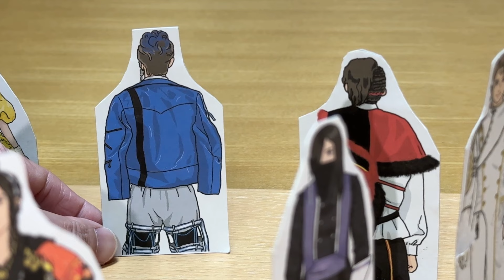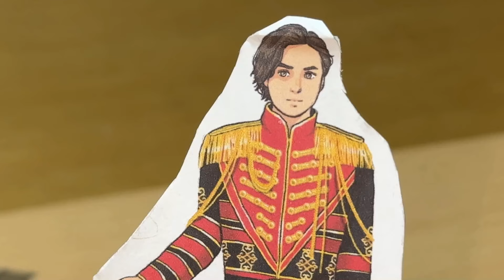王様戦隊キングオージャー 第48話再現してみた④ いつか勝つための戦い！Ohsama Sentai Kingohger ep48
王様戦隊キングオージャー 第48話「さらば、親愛なる民よ」を再現しました。パート④。
香坂真帆氏に描いていただいたイラスト、娘が描いてくれたイラスト、DXキングオージャーゴッドカブトセット、DXゴッドスコーピオン、DXゴッドホッパー、DXオージャカリバー、スパイダークモノス コンプリートセット（DXクモノスレイヤー、DXヴェノミックスシューター）、アクションヒーローズ、DXタランチュラナイト地底ガーディアンセット、DXオージャクラウンランス、DXキングコーカサスカブトガーディアンウエポンヘラクレスセット,
ＤXキングオージャーZERO等で再現しました。

覚醒したグローディによって引き起こされた「神の怒り」。
この緊急事態に、王様戦隊は、神の怒り避難計画を発動。六王国が協力して、チキューにいるすべての民を避難させる。そして王たちとラクレスは、ゴッドキングオージャーの力でグローディを打ち倒し、一人の死者も出さずにこの災厄を終わらせる。
いよいよ宇蟲王との最終決戦開始。
勝利のカギは、王の証の力を利用して作る最強無敵の超巨大ロボット・・・

BGMに甘茶の音楽工房様の楽曲を使用させていただきております。

2020年1月9日に視聴者様を対象に年齢層のアンケートを実施して、下記の結果を得ました。
30歳以上(30 years or older) 58%
20歳以上(20 years or older) 12%
15-19歳(15 to 19 years) 12%
13-14歳(13 or 14) 8%
12歳未満(Under 12) 10%